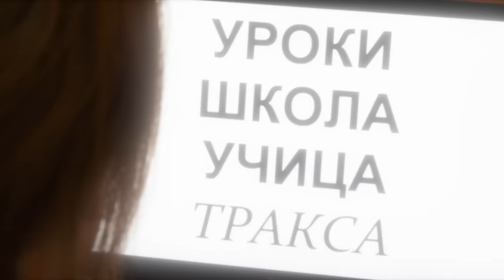LIDA - ГЭНГ БЭНГ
LIDA - ГЭНГ БЭНГ [Премьера Клипа, 2019]

Хэштеги Для Репоста

LIDA ЛИДА LIDA MUDOTA ЛИДА МУДОТА АНИМЕ СКВАД ANIME SQUAD

Я не блоггер , как моргенштерн , DK, ДК , Даня Кашин , morgenstrn , СМН , CMH , и не рэпер , как Лизер , coldcloud и Пошлая молли , я маленькая устрица , отстаньте от меня